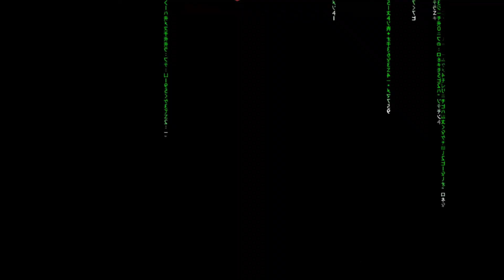Silent Hill #15 - FINAL[ES] - Gameplay con cámara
Gameplay del primer Silent Hill, el inicio de la saga de terror psicológico de Konami. Juego de Playstation 1, que juego emulado y con cámara para que me veáis los sustos.

Emulado en Retroarch con el core Beetle PSX HW